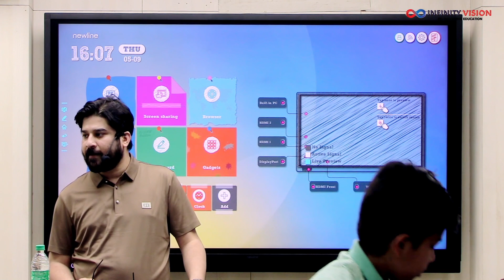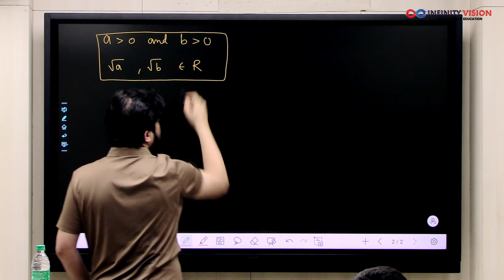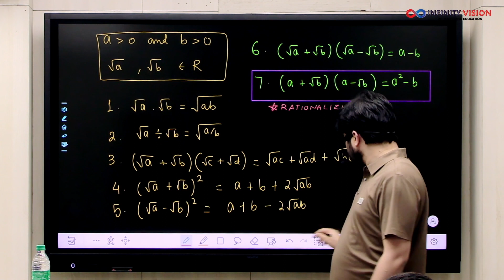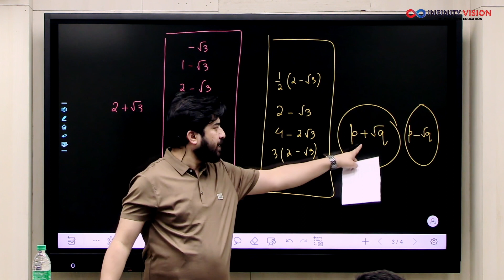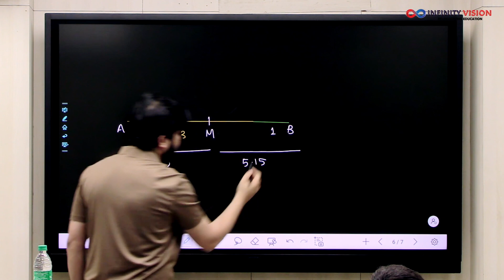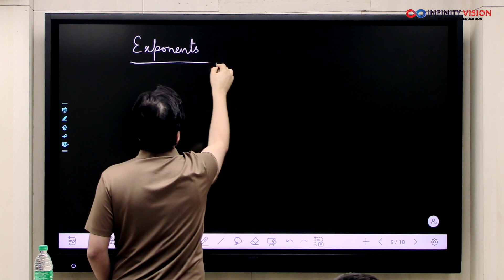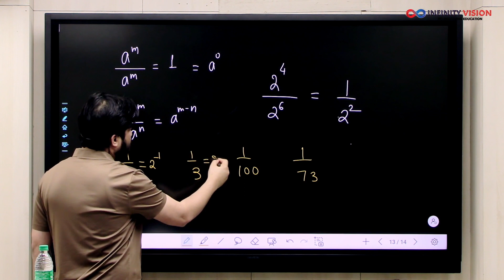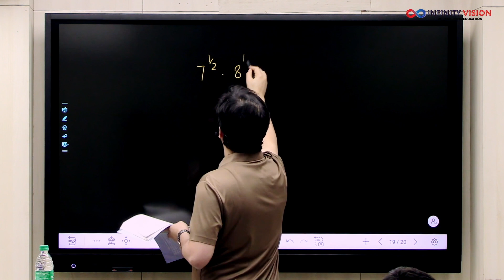JEE Maths Foundation Course | Class 9 | Number Systems | Lecture 3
Demystifying Numbers: Unveiling the Magic of NCERT Class 9 Chapter 1 (Number Systems)

Get ready to dive deep into the world of numbers! This video tackles the fundamental concepts covered in NCERT Class 9, Chapter 1: Number System. We'll break down the different types of numbers you'll encounter, including natural numbers, whole numbers, integers, rational numbers, and irrational numbers.

Video Overview:

0:00 – Review of previous class
5:24 –Algebra of irrational numbers
18:44 – Concept of conjugate numbers and rationalisation
28:17 –Problem-solving on the algebra of irrational numbers
39:15 –Understanding the meaning of pi (π)
45:13 –Exponents and rules of exponential algebra

This video is perfect for:

Students studying for their Class 9 Math exams
Anyone who wants a stronger foundation in number systems
Learners who enjoy a deeper understanding of mathematical concepts
 Want to go beyond the textbook? We'll explore the "why" and "how" behind these concepts, making math more engaging and meaningful.

We'll be tackling other crucial topics from NCERT Class 9 and 10 Math, helping you build a strong foundation for future learning.